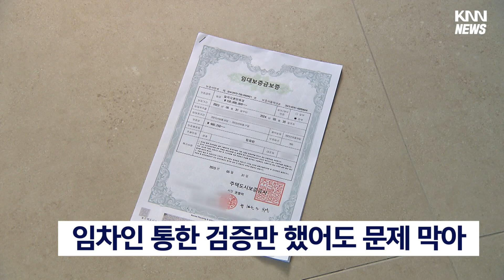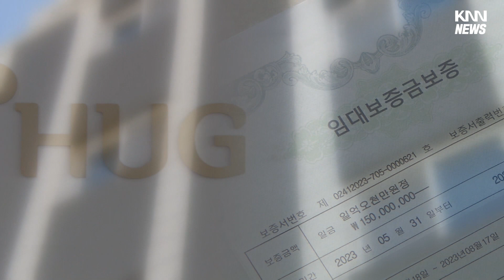"세입자들이 유일하게 믿는 제도 인데, 이렇게 허술하게..."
[앵커]
주택도시보증공사의 보증보험을 믿고 전세계약을 맺은 세입자들에게 갑자기 보증 해지 통보가 날아오고, 집주인이 자취를 감추는 피해가 발생했습니다.

잠적한 집주인은 부산에 여러 채 건물을 소유하고 있어 수백억원대 피해가 우려되고 있습니다.

최한솔 기자가 단독 보도합니다.

[기자]
지난 6월, 부산 수영구의 한 오피스텔에 전세로 들어온 A씨.

건물에 근저당이 있었지만 주택도시보증공사, HUG의 보증보험 가입을 확인한 뒤 계약을 맺었습니다.

{A 씨/"1억4천5백에 대한 대출 80%를 받고 입주를 하게 됐습니다. 보증보험이 가입되어 있으니 안전하다 생각하고..."}

그런데 지난달 30일, HUG로부터 보증보험 해지 통보가 날아왔습니다.

그리고 다음날, 집주인은 연락이 끊겼습니다.

{A 씨/"(임대 업체)관계자분들은 아무도 연락이 안되고...(사무실) 여러군데를 다 방문했으나 다 비어있거나..."}

잠적한 임대인은 이 건물을 포함해 일대 7 채를 소유하고 있습니다.

모두 180여 가구로 잠정 피해금액만 180억 원에 달할 것으로 추정됩니다.

가구당 최소 1억의 보증금으로 모든 세대가 전세계약을 맺은 상태라 피해는 더 커질 수도 있습니다.

HUG는 임대인이 허위 서류를 제출한 것이 확인돼 보증을 해지했다 밝혔습니다.

보증보험은 공시가격의 150%까지만 가입이 가능한데, 이를 맞추기 위해 집주인이 실제 계약금보다 낮게 계약서를 제출했다는 설명입니다.

임차인에게 보증보험 가입 사실을 알리는 과정에서 계약금이 다른 것을 확인한 겁니다.

{A 씨/"계약이 만료됐으나 보증금을 못 받은 분들도 계시고, 새롭게 계약을 하셨는데 기존 세입자분이 보증금을 반환받지 못해서 입주 자체를 못 하시는 분들도 계시고..."}

건물이 곧 경매에 넘어갈 예정인 가운데 세입자들은 피해자 모임을 꾸려 경찰 고소를 진행할 예정입니다.